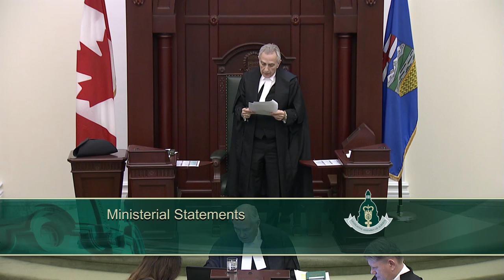Rachel Notley: Manmeet Bhullar Tribute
Premier Rachel Notley shares her memories of Manmeet Bhullar, MLA for Calgary-Greenway, who passed away Nov 23, 2015.